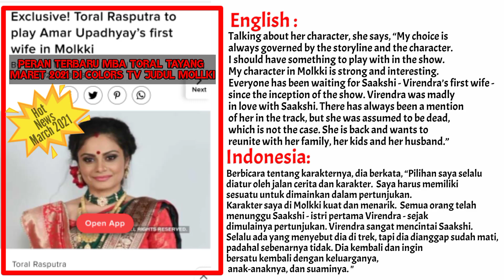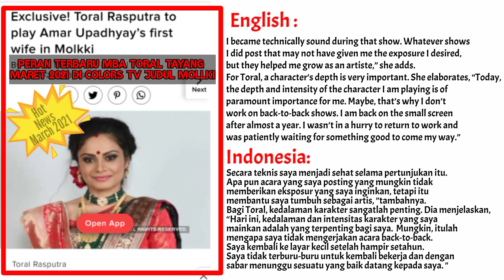Toral Rasputra will entry on Molkki Colors TV as Saakshi